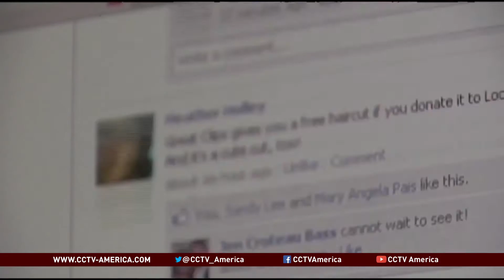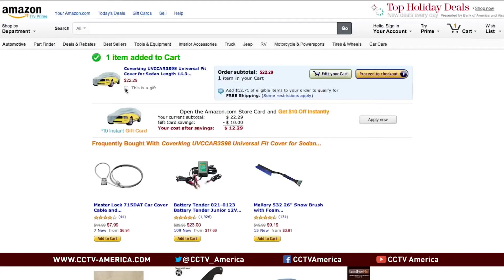FTC lifts veil on data collection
After an 18-month investigation the Federal Trade Commission has come out with a report detailing the ways in which personal information is being collected, organized and disseminated by data brokers.